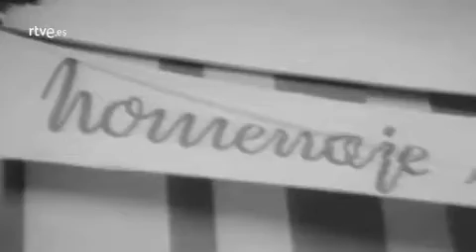Homenaje a Fofó. Parque de atracciones de Madrid 1976